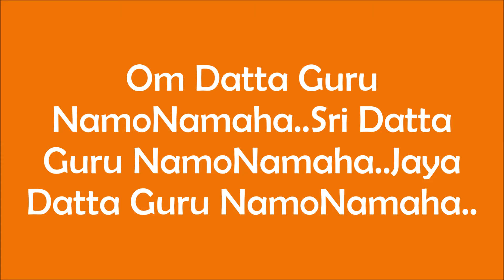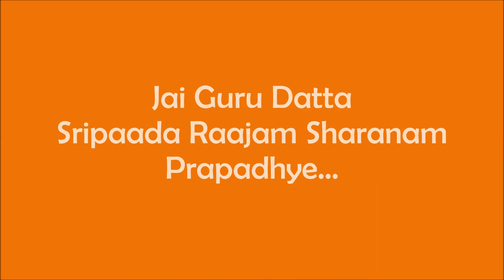Om Datta Guru NamoNamaha - ఓం దత్త గురు నమోనమః